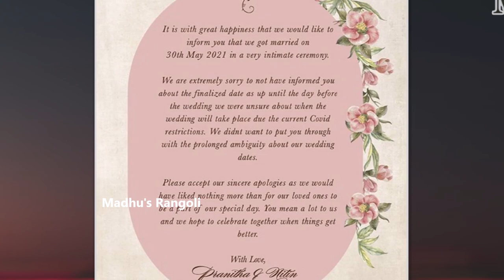Actress Pranitha Wedding Photos || Pranitha Subhash Wedding || Madhu's Rangoli